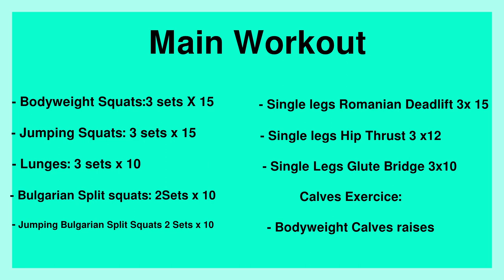THE BEST HOME CALISTHENICS LEG WORKOUT | with Hamsha_Fitness ( NO EQUIPMENT)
Hello guys welcome to another video on the channel, which is going to be about leg exercices you could do at home, with close to no equipment, so that you don't lose your gain during this tough period!

MAIN WORKOUT:

Exercice 1: Bodyweight squats: 3 x 15

Exercice 2 : Jumping squats: 3 x 15

Exercice 3 : Lunges : 3 x 10

exercice 4 : Bulgarian splits squats : 2 x 10

Exercice 5 : Jumping Bulgarian Splits Squats : 2 x 10

Exercice 6 : Single Leg Romanian Deadlift :  3 x 15

Exercice 7 : Single leg Hip Thrust : 3 x 12

Exercice 8 : Single Leg Glute Bridge: 3 x 10

exercice 9 : Bodyweight Calve Raises 4 x 10

Don't hesitate to scale this workout up or down as you feel, or don't worry about the specific order of performing these exercices too, but focus on performing the exercices with the correct form.

See you guys next for another video, take care, and share this with anyone that you think could use them!